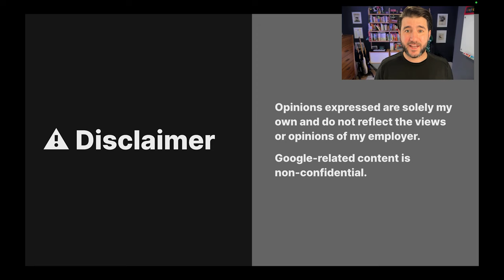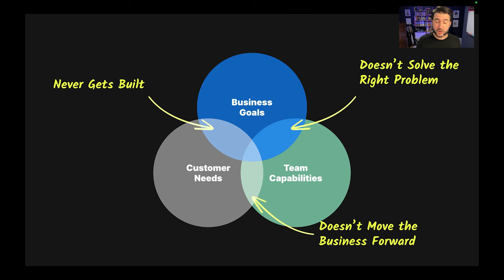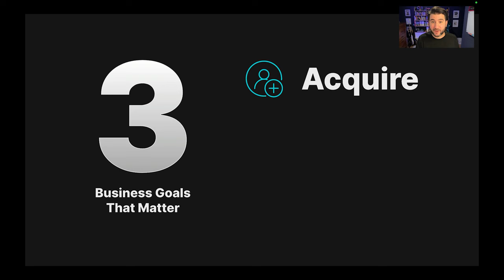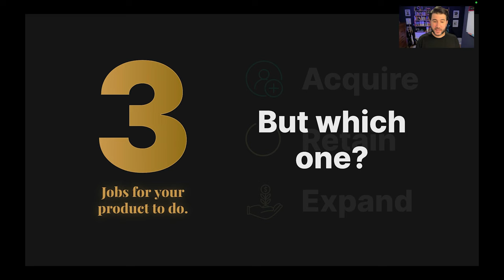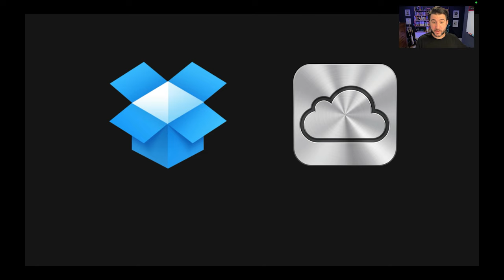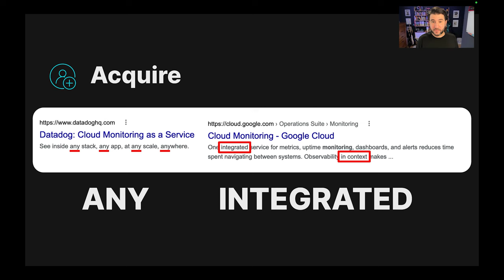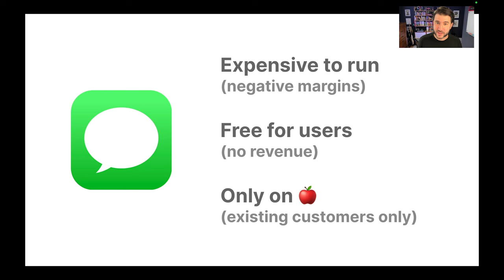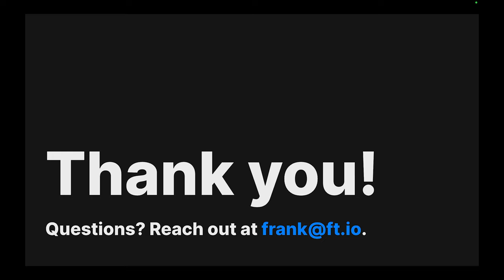Webinar: The Cynical PM Framework by Google Group PM, Frank Tisellano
Explore the strategic realm of product management in our latest video. Discover the secrets that set apart good PMs from the best ones who not only deliver excellent software but focus on creating value for users and their business. Dive into how understanding your product's role in the business landscape can lead to the creation of better products for users, blending user-centricity with business strategy.

Key Takeaways:

- Value Creation: Learn how the best PMs create value for both users and the business, going beyond just delivering software.
- Strategic Alignment: Understand the importance of aligning stakeholders around your product's role in acquiring, retaining, or expanding engagement for users.
- Business-Centric Approach: Explore a unique perspective by temporarily shifting your focus from users to the strategic impact your product has on the business.

ABOUT THE SPEAKER:
Frank is a strategic product leader with a knack for integrating go-to-market strategies and elegant product solutions. His diverse background encompasses IT infrastructure, developer tools, and SMB marketing, reflecting his entrepreneurial spirit and empathic approach to product management. He is currently working as a Group PM for Google Slides.